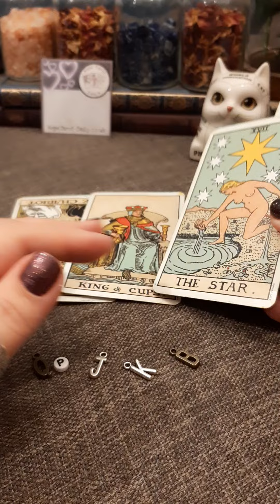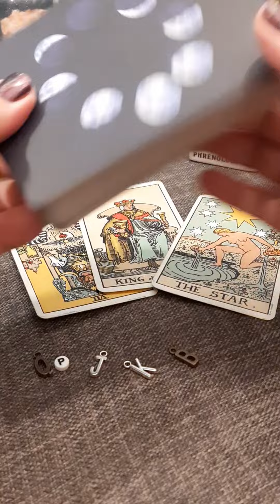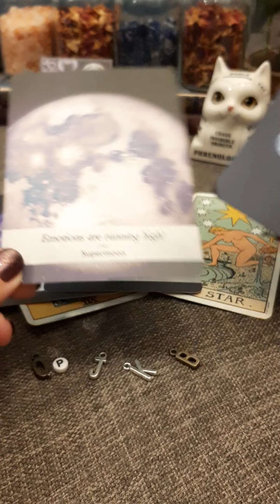How do they feel right now? | Timeless Tarot Card Reading | Hope Tarot Daily